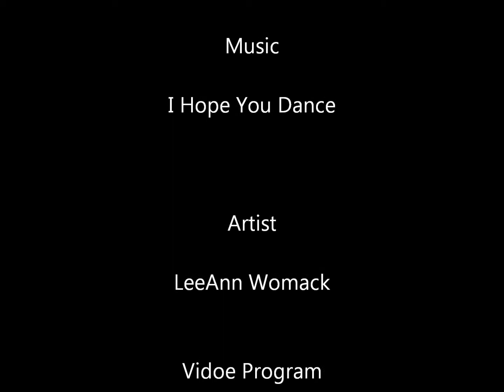I hope you dance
My pictures set to the song "I hope you dance" by Lee Ann Womack.